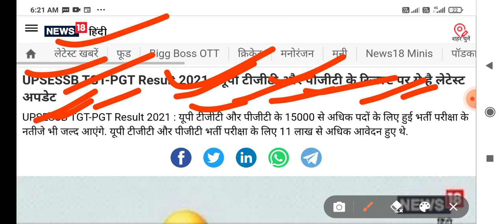UP TGT PGT RESULT 2021 UP TGT LATEST NEWS TODAY UP TGT PGT CUTOFF